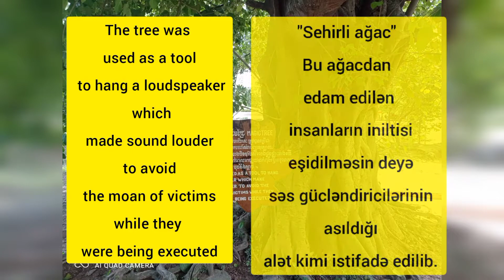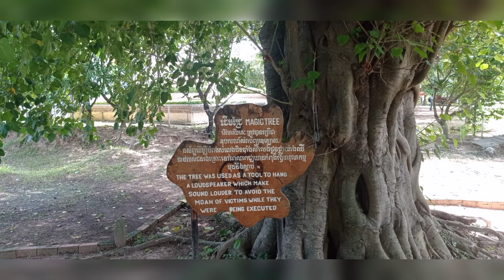Qətliam/Genosid.Phnom Phen, Kamboca. (Ruhid Rajabsoy)